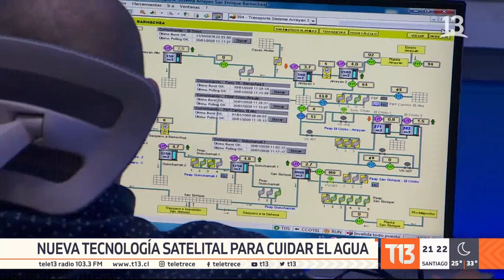Sequía en Chile: presentan nueva tecnología satelital para cuidar el agua